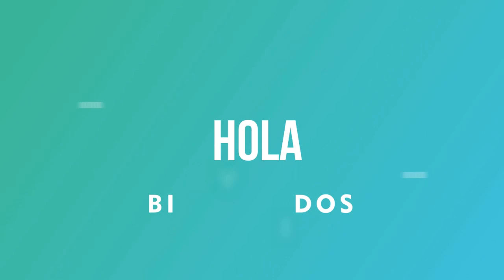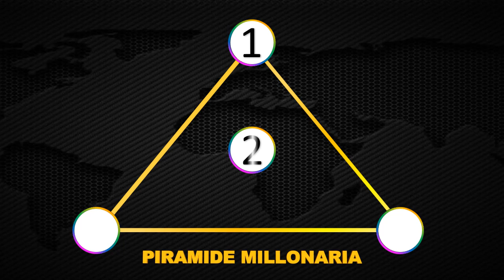Resultados Lotería de Bogotá Jueves 27 de mayo 2021 | PREMIO MAYOR ✅ 🥇 🔥💰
Resultado de la Lotería de Bogotá Jueves 27 de mayo de 2021
Ultimo resultado de sorteo de la Lotería de Bogotá
Números ganadores